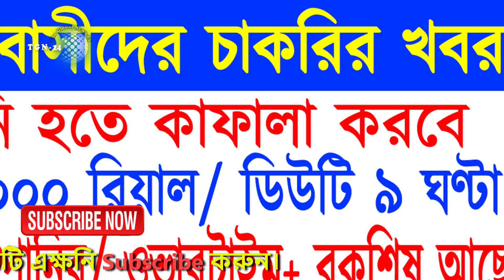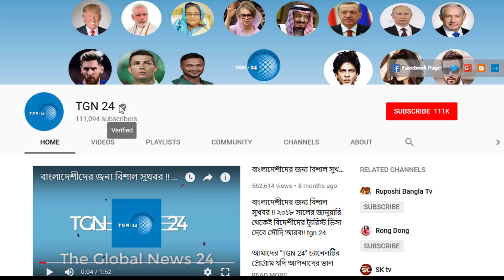সৌদিতে প্রবাসীদের চাকরির খবর। আজকের চাকরির খবর ১২/০১/২০১৮। সৌদিতে পার্কে দারুন বেতনে বিরাট নিয়োগ চলে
সৌদিতে প্রবাসীদের চাকরির খবর। আজকের চাকরির খবর ১২/০১/২০১৮। সৌদিতে পার্কে দারুন বেতনে বিরাট নিয়োগ চলে। সৌদিতে প্রবাসীদের চাকরির খবর। আজকের চাকরির খবর ০৮/০১/২০১৮। সৌদিতে দারুন বেতন সহ ৩০ জন নিয়োগ চলছে। সৌদিতে প্রবাসীদের চাকরির খবর। আজকের চাকরির খবর ০২/০১/২০১৮। সৌদির কোম্পানিতে কাফালা সহ ৩টি পদে নিয়োগ। সৌদিতে প্রবাসীদের চাকরির খবর। আজকের চাকরির খবর ০১/০১/২০১৯। সৌদিতে আকর্ষণীয় বেতনে বিল্ডিং হেল্পার জব।

যারা কাজ করতে ইচ্ছুক তারা অতি সিগরই যোগাযোগ করুন
মিলন মিয়া

আমাদের চ্যানেলে সৌদি চাকুরী খবর দিতে চাইলে ফেসবুক পেইজে মেসেজ করুন